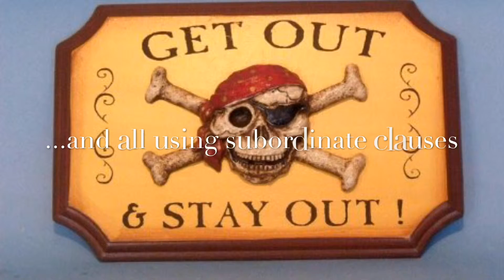Pirate Adam describes Pirate Flint